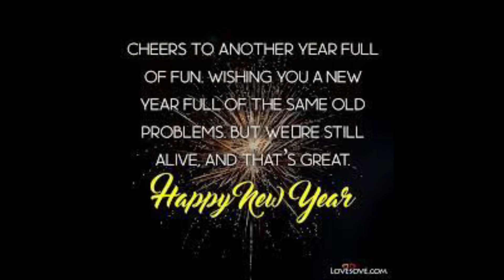happy new year wishes in english